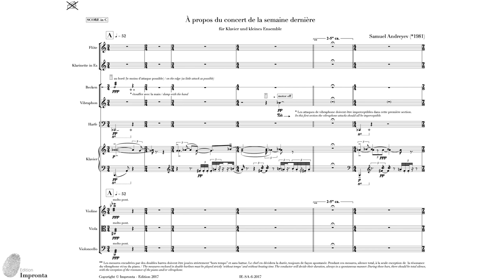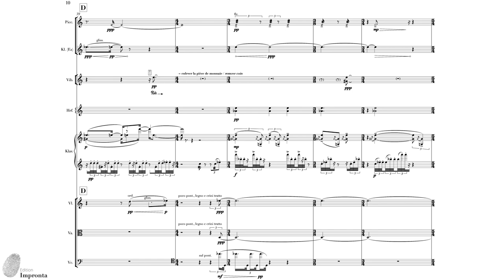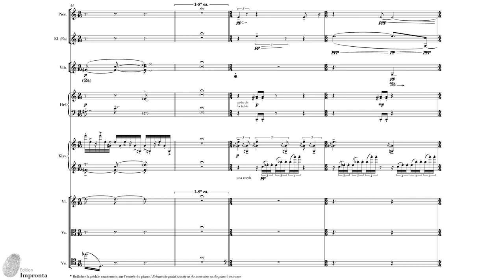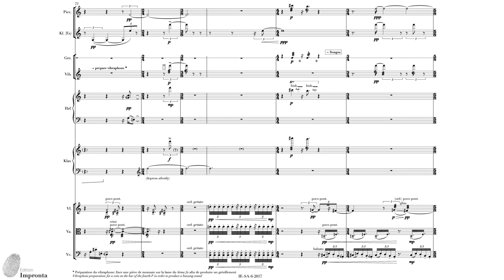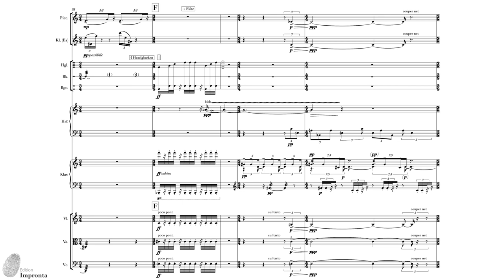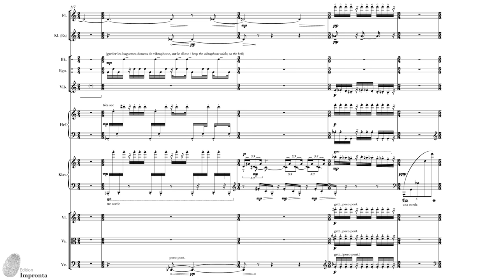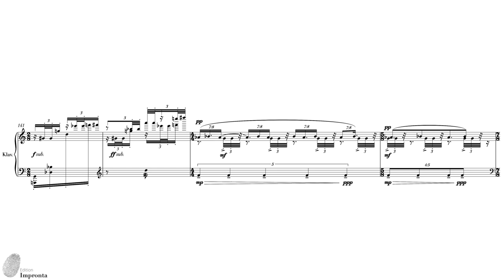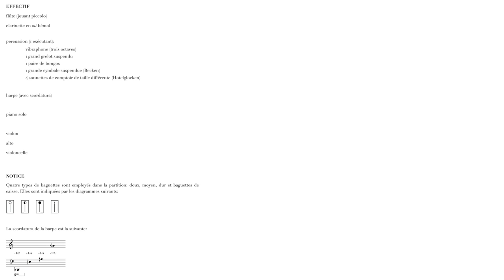Samuel Andreyev — A propos du concert de la semaine dernière [w/ score]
live performance by Ukho Ensemble Kyiv:
Inna Vorobets (flutes), Dmytro Pashynskyi (clarinet), Yevhen Ulianov (percussion), Aida Aragoneses (harp), Rachel Koblyakov (violin), Zenon Dashak (viola), Viktor Rekalo (cello), Dina Pysarenko (piano), Luigi Gaggero (conductor)

A propos du concert de la semaine dernière by Samuel Andreyev (2013-15)

uploaded with permission from ImprontaEdition, Samuel Andreyev, and Ukho Ensemble Kyiv

00:00 A propos du concert de la semaine dernière
08:52 Performance Notes

follow us for new videos and news!